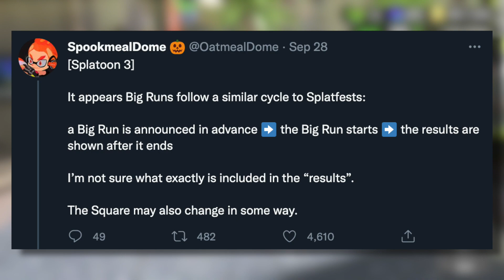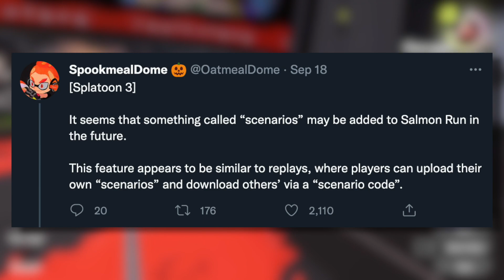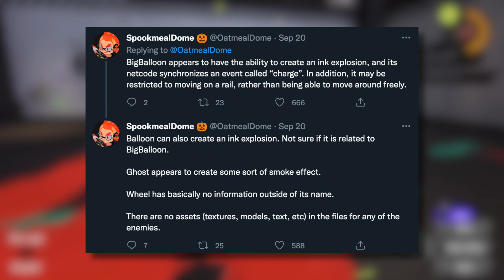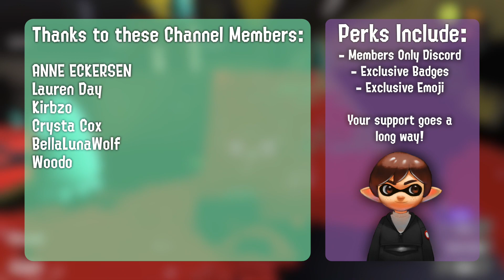Every Salmon Run Update Coming to Splatoon 3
Let's take a look at all of the discovered Salmon Run updates potentially coming to Splatoon 3 in the near future.

► Credits
Character Art: